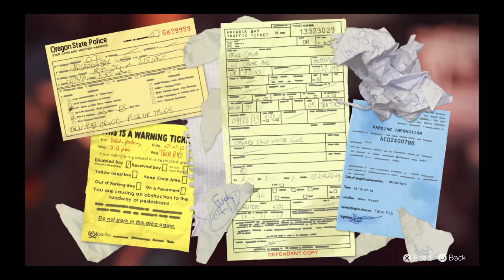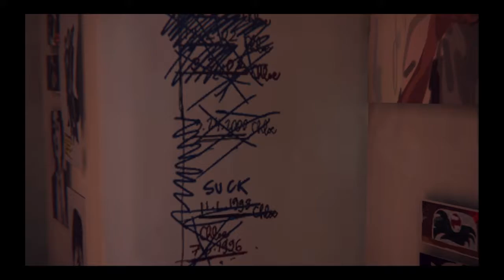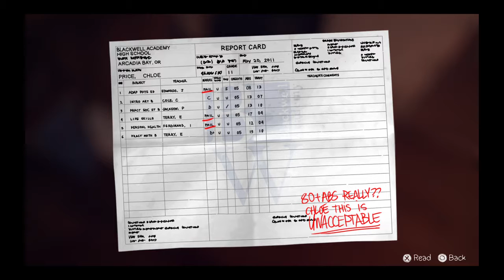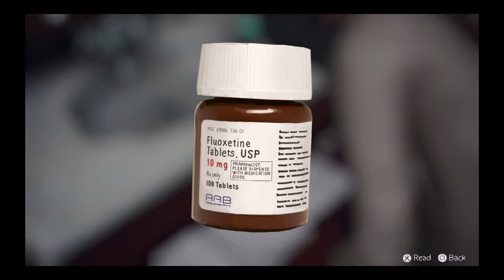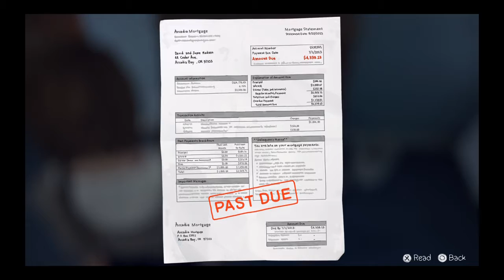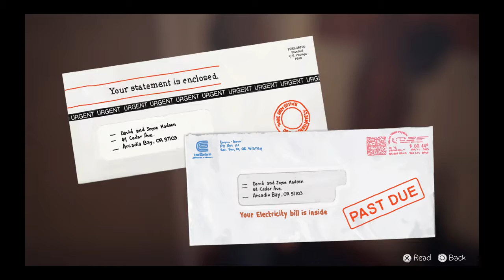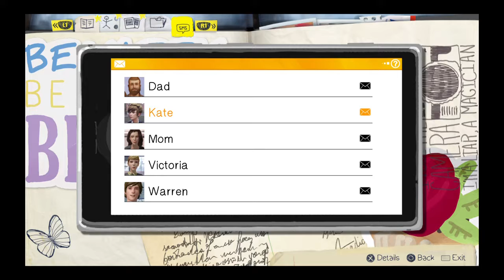Life Is Strange from Georgi Stanchev BG Plovdiv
Still .cool game